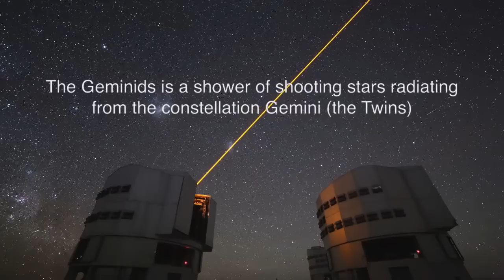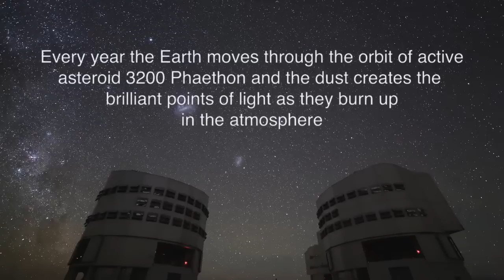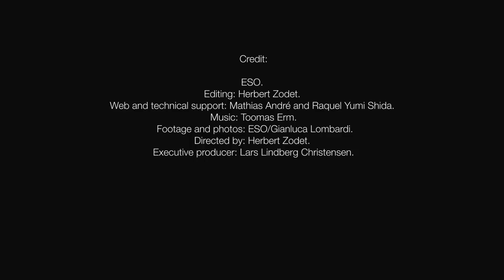The Geminid Meteor Shower at Paranal | Chile Chill | ESO Astronomy Space Science HD Video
- on December 14 - 16, 2012, the Geminid meteor shower came to the ESO's observatory at Paranal, Chile. This shower seems to emanate from the constellation Gemini, the twins. It occurs once a year when the Earth's orbit intersects the orbit of asteroid 3200 Phaethon. You can see the meteors as quick streaks in this time-lapse. Please rate and comment, thanks!
Video Credit: ESO Gianluca Lombardi